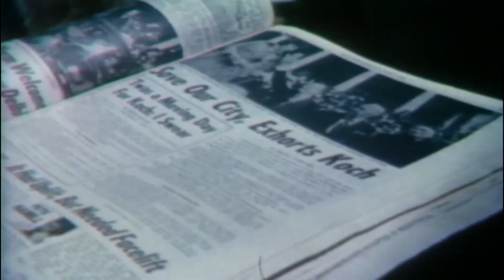Mayor Ed Koch Funeral Arrangements